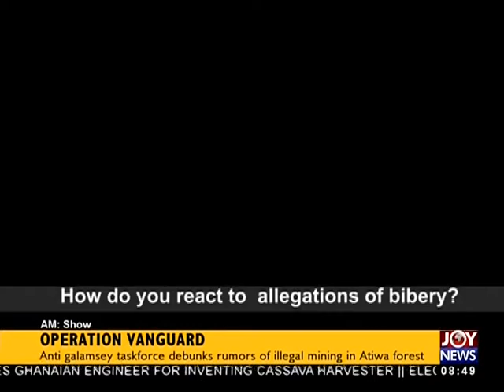Operation Vanguard - AM Show on JoyNews (14-12-17)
Anti galamsey taskforce debunks rumors of illegal mining in Atiwa forest